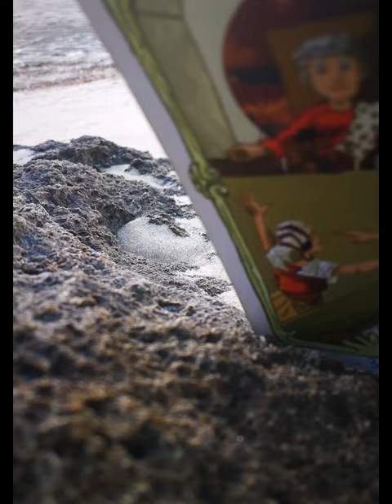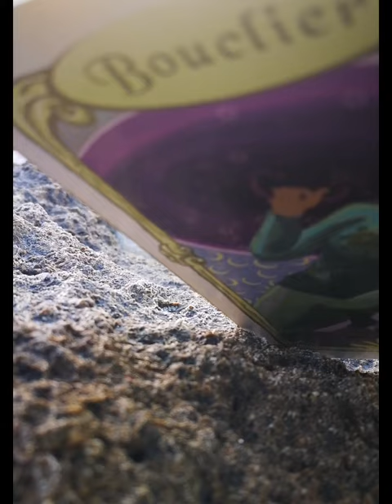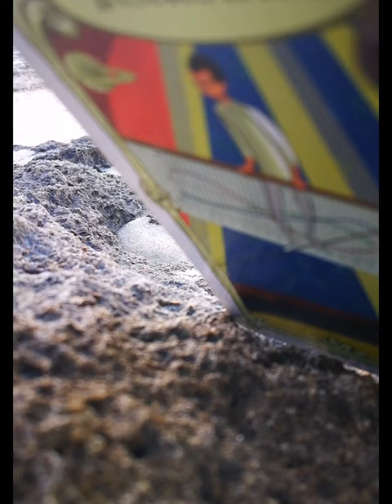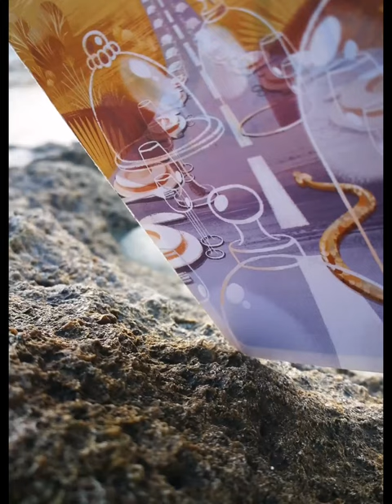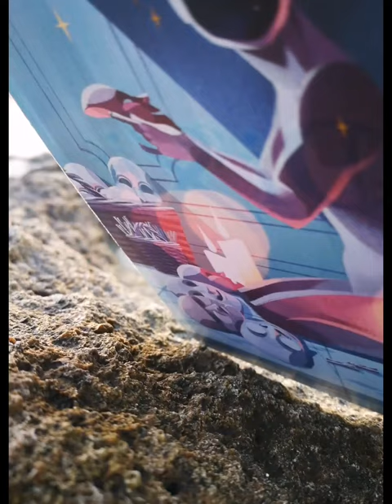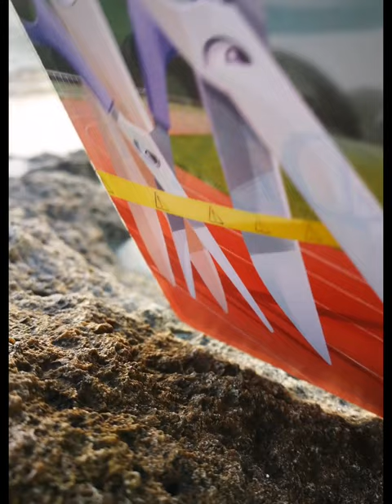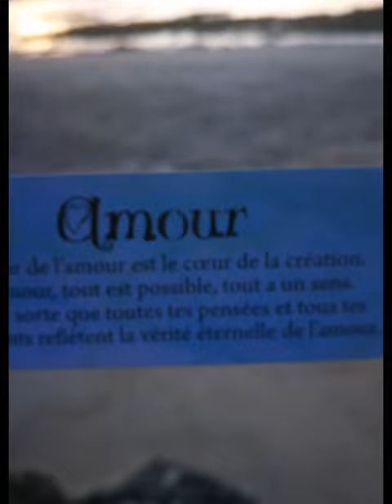guidance flash 🔥⚡malgré une instabilité voilà une période de chance... 💕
Message de fin d'année pour toi 💌 écoute et laisse toi guider par tes ressentis , tout ce qui vibre en toi, si ce n'est pas le cas, c'est que ce message du jour n'est pas pour toi cette fois ci 😉

N.